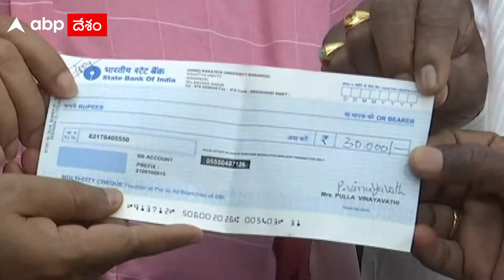Zoo: జూ పార్క్ ని సందర్శించిన ప్రభుత్వ చీఫ్ విప్ దాస్యం వినయ్ భాస్కర్. | ABP Desam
వరంగల్ , హన్మకొండ లో  జూ పార్క్ ని సందర్శించారు  ప్రభుత్వ చీఫ్ విప్ దాస్యం వినయ్ భాస్కర్. ఈ
జూ పార్క్ లో దాదాపు 400 రకాల పై చిలుకు వన్యప్రాణులను అధికారులు అందుబాటులో ఉంచారు. ప్రభుత్వ చీఫ్ విప్ మాట్లాడుతూ,ప్రస్తుతం ఉన్న యాభై ఎకరాల జూ పార్క్ ని ఇంకో యాభై ఎకరాలు విస్తరించి మీడియం జూగా తీర్చిదిద్దేందుకై  ముఖ్యమంత్రి కేసీఆర్, అటవీ శాఖ మంత్రి దృష్టికి తీసుకెళ్లి మీడియం జూ గా తీర్చిదిద్దుతామన్నారు.
ఎనిమల్ అడాప్షన్ స్కీం లో భాగంగా ఎన్ఆర్ఐ పుల్ల సుభాష్ తండ్రి పుల్ల శ్రీనివాస్ ఎలుగుబంటిని దత్తత తీసుకోవడం అభినందనీయమన్నారు